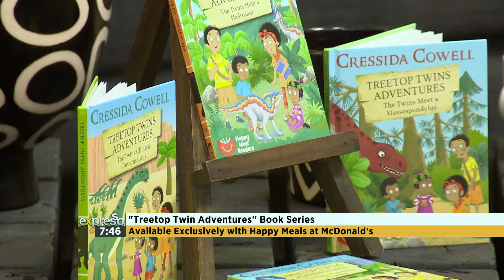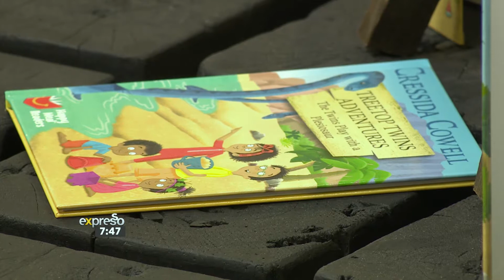Gcina Mhlophe Reads to the Expresso Presenters